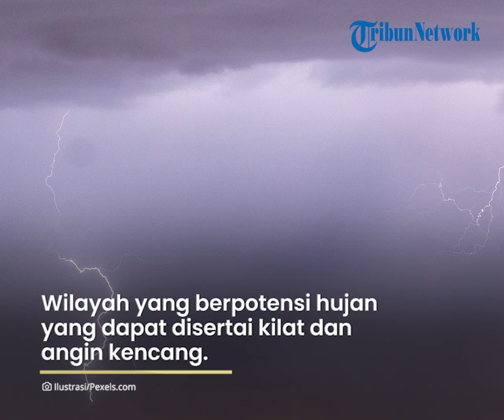Peringatan Dini BMKG Jumat, 10 Juni 2022: 20 Wilayah Berpotensi Cuaca Ekstrem Hujan Lebat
TRIBUN-VIDEO.COM - Simak peringatan dini cuaca ekstrem di sejumlah wilayah Indonesia untuk Jumat (10/6/2022).

Badan Meteorologi, Klimatologi, dan Geofisika (BMKG) telah merilis informasi bahwa besok akan terjadi cuaca ekstrem seperti hujan lebat dan angin kencang di beberapa wilayah.

Dikutip dari web.meteo.bmkg.go.id, ada 20 wilayah yang berpotensi terjadi hujan lebat disertai kilat atau petir serta angin kencang besok.

Selain itu ada 9 wilayah lainnya yang diprediksi akan terjadi hujan, kilat atau petir, dan angin kencang.

Sirkulasi siklonik terpantau di Perairan Barat Bengkulu dan Kalimantan Barat.

Sirkulasi siklonik membentuk daerah pertemuan dan perlambatan kecepatan angin (konvergensi) yang memanjang dari Jawa Barat hingga Banten dan dari Kalimantan Timur hingga Kalimantan Selatan.

Daerah konvergensi juga terpantau memanjang di sekitar Samudra Hindia Barat Sumatera Barat hingga Riau.

Daftar wilayah yang berpotensi hujan lebat yang disertai kilat/petir dan angin kencang:

- Sumatera Barat

- Riau

- Bengkulu

- Jambi

- Sumatera Selatan

- Lampung

- Jawa Barat

- Jawa Tengah

- Yogyakarta

- Jawa Timur

- Kalimantan Barat

- Kalimantan Tengah

- Kalimantan Utara

- Sulawesi Tengah

- Sulawesi Barat

- Sulawesi Tenggara

- Maluku

- Papua

Daftar wilayah yang berpotensi hujan yang dapat disertai kilat/petir dan angin kencang:

- Aceh

- Kep. Riau

- Banten

- DKI Jakarta

- Kalimantan Timur

- Sulawesi Utara

- Gorontalo

- Papua Barat

Deputi Bidang Meteorologi BMKG merilis Informasi pembaruan peringatan dini pada Kamis (9/6/2022).

(Tribunnews.com/Oktavia WW)

Artikel ini telah tayang di Tribunnews.com dengan judul Peringatan Dini Jumat, 10 Juni 2022: 20 Wilayah Berpotensi Cuaca Ekstrem Hujan Lebat,
Editor: Miftah